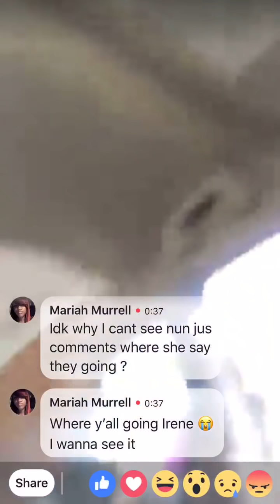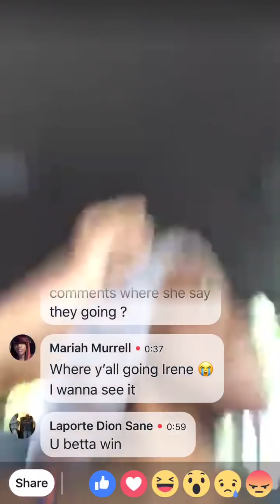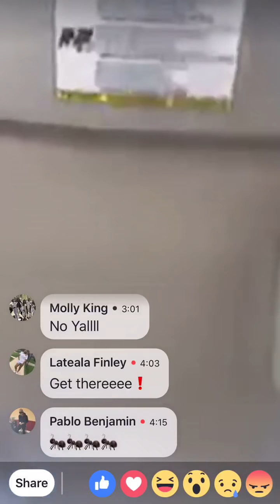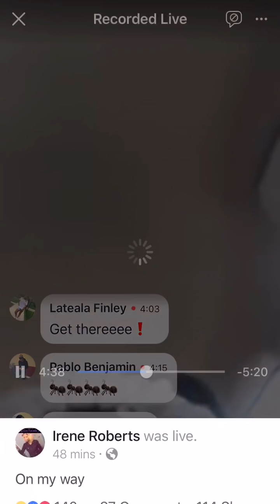Irene Roberts and her friends on there way to Brianna Cotton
Irene said fuck all the small talk she about to whomp Brianna ass